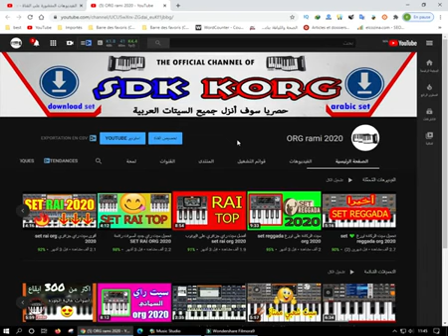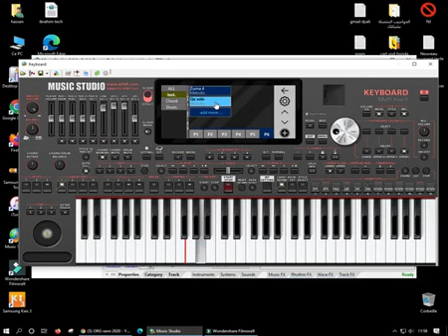TELECHARGER SET ORG 2021 - حمل أروع سيت لهده السنة مع اضافات جد رهيبة ستبهرك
LIEN DE SET RAI : ___________________________________